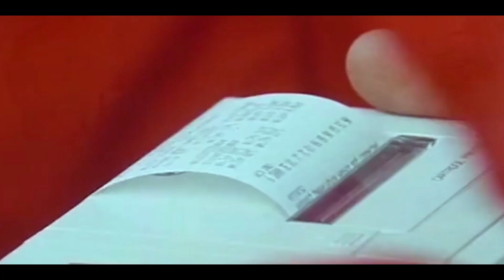1989 IMSO Audi 90 Sport Quattro Racing in The U S A.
The Audi 5-cylinder turbo engine is one of the best sounding engine sounds in the world!

Audi RS Moments of Truth - 5 cylinder engine 1989
2190cc - 20v - 5 cylinder engine - 720hp at 7500 rpm !!!

Video copyright: Audi AG

Audi RS "Moments of Truth" is a series of highly stylized, dynamic short-form documentaries that capture a moment in time -- visual, visceral proof of the impact that technological innovation and risk-taking has had on performance in a highly competitive world.

This film tells the story of the legendary longitudinally mounted Audi 5-cylinder racing engine used in the IMSA/GTO circuit in 1989 at Sears Point. Audi driver Hans-Joachim Stuck focuses on the moment when this fire-breathing, aggressive five cylinder, with its characteristic wasteplate turbo growl, ushered the Audi team to victory. The piece then links the motor sports moment of truth to a story of modern-day design and engine innovation in the 5 cylinder lurking beneath the hood of the TT RS and unavailable in the standard TT. quattro GmbH engineer Michael Ganz brings to life the visual technological advancements of the 5 cylinder engine at the quattro GmbH engine test bed, and through specific dynamic track footage of the TT RS.